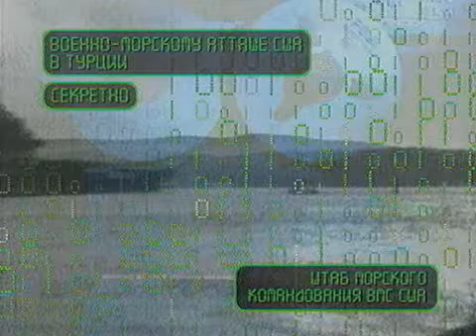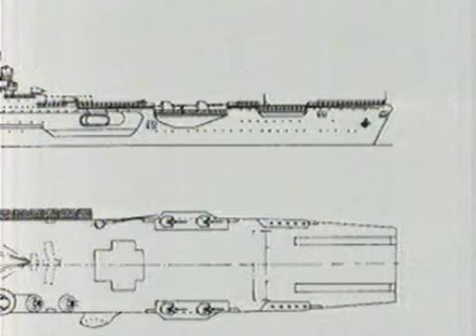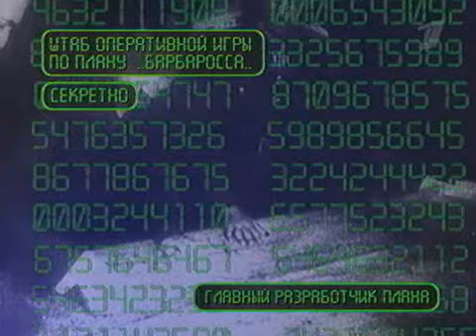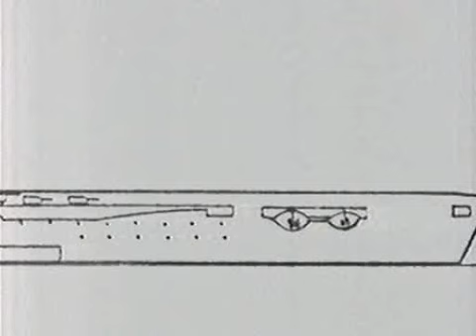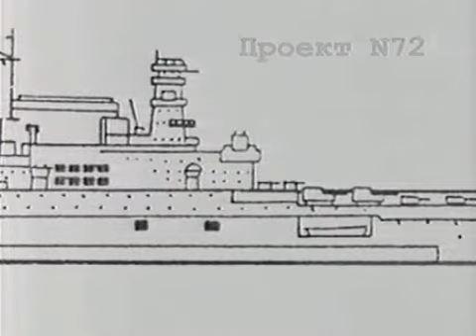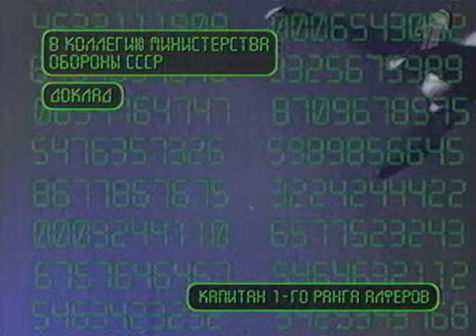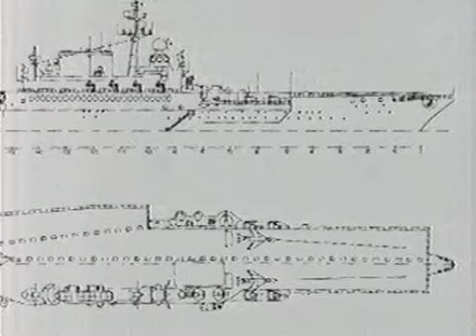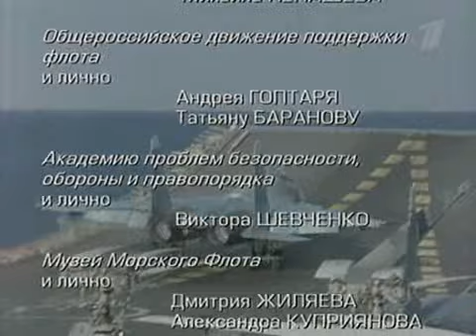Авианосец Адмирал Кузнецов Николай Герасимович, раздел Черноморского флота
Ударная Сила (про советские средства войны). Адмирал Кузнецов. Раздел Черноморского флота, Украинская независимость.Крейсер Червона Украина.
Выложил для ознакомления.
Impact Strength (about the Soviet war potential). Admiral Kuznetsov.
Posted for review.